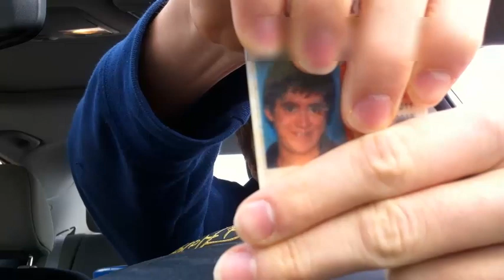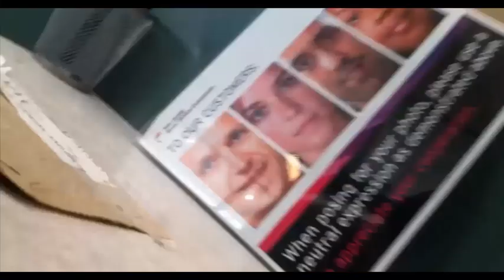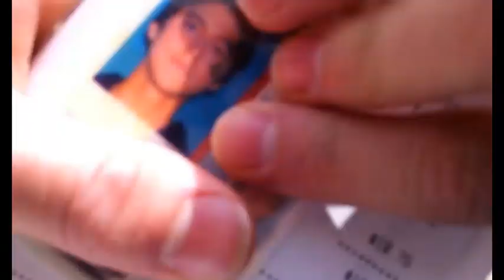Mike Tyson Tattoo Driver's License Prank!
When I was 17 I took my picture with a funny face and I wanted to top myself for my 18 year-old license but because of New Jersey being New Jersey you can't do that anymore. So, I bought a Mike Tyson tattoo off of eBay for $2.00, put it on my face, and then took my license photo. Hope you enjoy the results!
Picture:
Picture of Mike Tyson *Source: ** Flickr Page] ** Author] ** License] == Licensing == {{cc-by-2.0}} [[Category